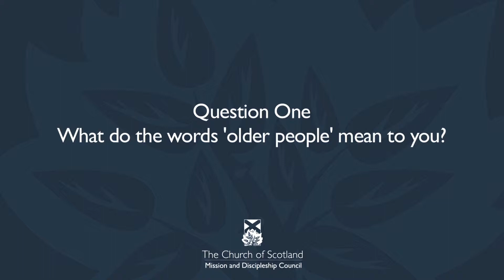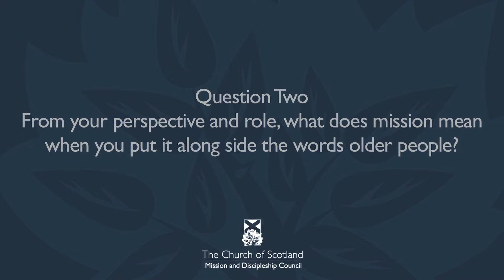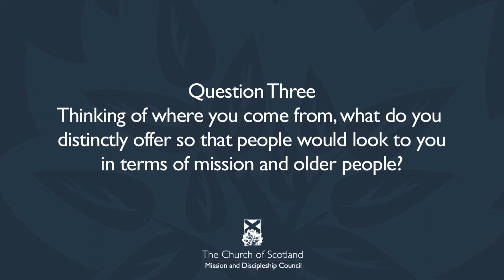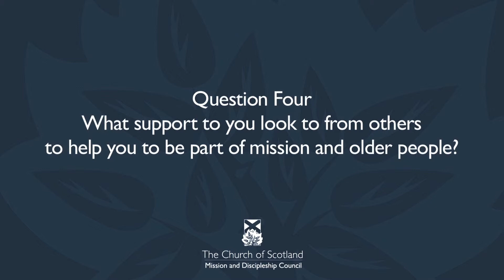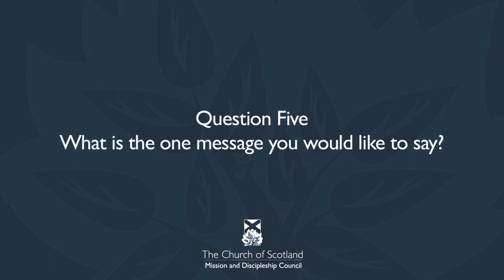Questions Maureen ONeil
Maureen O’Neil’s answers to each of the respectful dialogue ‘discussion’ questions.